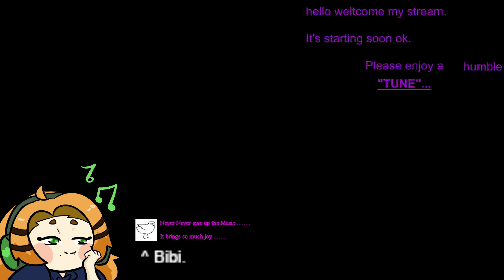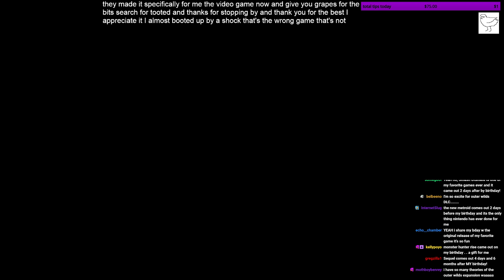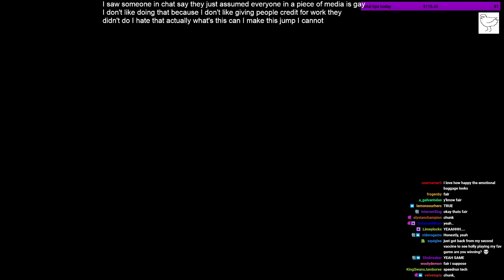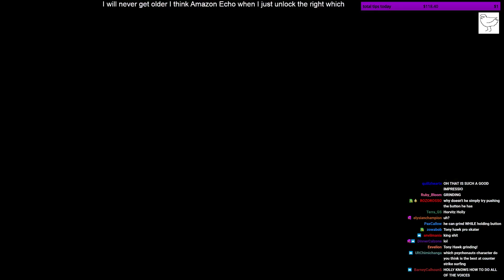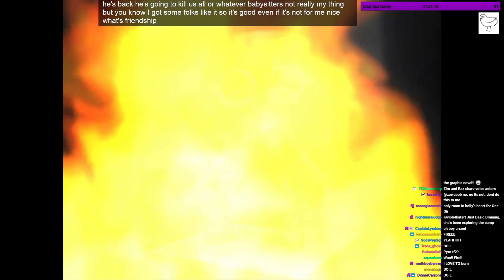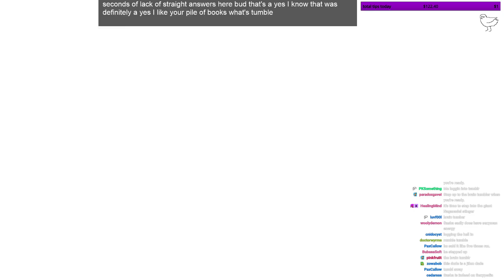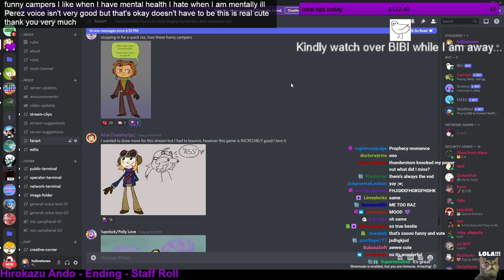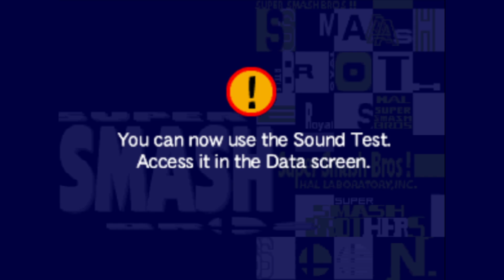Holly Streams Psychonauts (Part 1)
Original Broadcast: July 30th, 2021
Original Title: Train Your Brain In Minutes A Day!
A YouTube upload of Holly's stream of Psychonauts, uploaded by moderator staff.